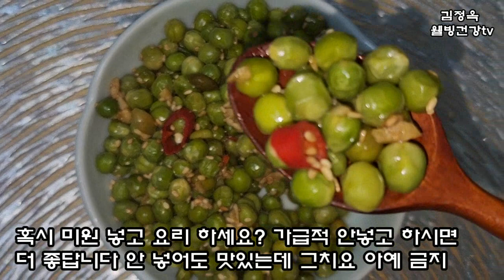정말 맛있는데 모르네!!이 맛좋은 완두콩요리👍이렇게 하면 대박요리👍 완두콩조림👍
😀😀혈관건강, 관절건강에도 좋은 완두콩 장아찌 이렇게 만들면 1년이 행복합니다 👍

관절건강에 좋은 완두콩 장아찌 이렇게 만들면 또 만든답니다👍

레시피제목을 조림이라고 썼네요
정정합니다 죄송합니다

😀[완두콩조림 레시피]
(1스푼=밥숫가락)
햇완두콩200g
물 1 L
굵은소금1/2 스푼
다진마늘1/2스푼
진간장1 스푼
미림2스푼(
천일염 1/3 스푼
물엿 1 스푼
생강 반스푼
청홍고추 2개(있으면 )
통깨 1스푼
간기호에 따라 소금간

😀[완두콩장아찌 레시피]

햇완두콩3컵

진간장 7부(140ML)

물 1 컵

국간장 2 스푼

소주 1/2컵

생강 1/3톨

양파1/4개

생강2톨

(생강은 끓인후 건져 내세요)
그냥 먹어도 되고요

👍친구 여러분? 👍

사랑합니다.  ♥️♥️♥️
꾸~~벅 **🌼
면역력증진 건강요리백과